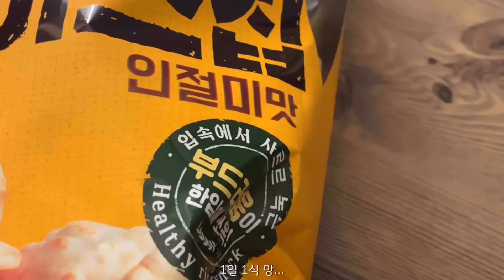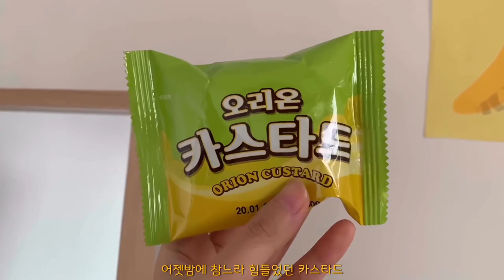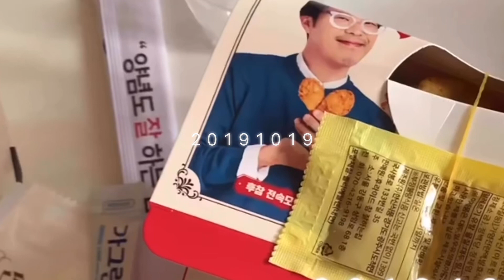[1일 1식 브이로그] 53.3kg - ???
여러분~
어제 올린 영상에 개인적인 내용이 찍혀있어서
후다닥 영상을 내렸어요
 (치킨에 영혼이 날아갔나바...)
그 부분만 다시 편집해서 재업로드해용ㅠㅠㅠㅠㅠㅠㅠ
달아주셨던 소중한 댓글들
요 영상에다가 모두 모두 답장해드릴게용

💜1일 1식 다이어트 중💜

1월 60-58kg🔓
2월 58-56kg🔓
3월 56-54kg🔓
4월 54-53kg🔓
5월 53-52kg🔓
6월 52-53kg 🔒
7월 53-51kg 🔓
8월🍕🍟🍔🍗🥨
9월 51-54kg 🐖 🐖
10월 다시시작 ing

키 166cm  목표 48kg

Editing app🎬 : Vllo , Lumafusion
music🎼 :